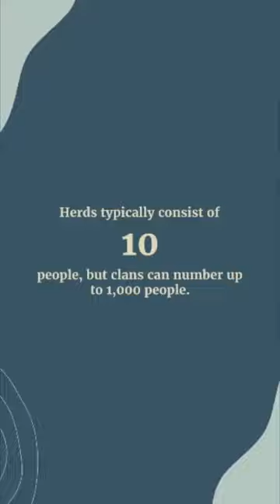What are mammals| what are bush elephants? 2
Distribution and Habitat of the African Bush Elephant
Although its ancestors' historical range extended all the way to the Arctic Circle, the African Bush Elephant is now primarily found in central and southern Africa in nomadic herds that roam the continent's plains and grasslands grazing for food and looking for waterholes. Unlike the slightly smaller African Forest Elephant, the African Bush Elephant lives in groups of mothers and calves on the African continent's grassy savanna plains and shrubland. African Bush Elephant herds typically consist of 10 individuals, but it is not uncommon for family groups to band together, forming a clan of over 1,000 Elephants. Because of their highly social nature, African Bush Elephants are less vulnerable in the wild.